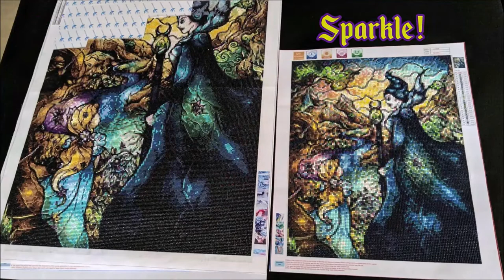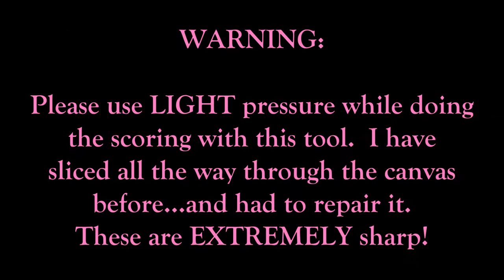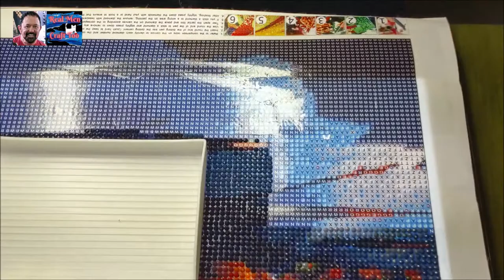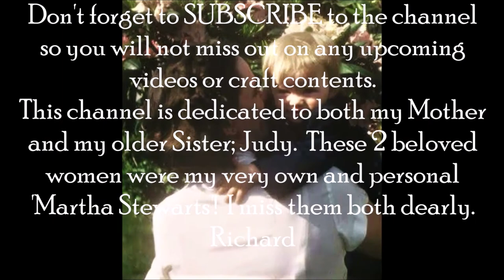Starting a New Diamond Painting? / Here is how I start mine.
Are you just learning how to Diamond Paint, but you are scared that you are going to mess it up?  (Hmmmm Pat?)  Well, in this video I will show you how easy it is to start and get creating your own style of BLING!  Ready?  Let's Create!
Richard